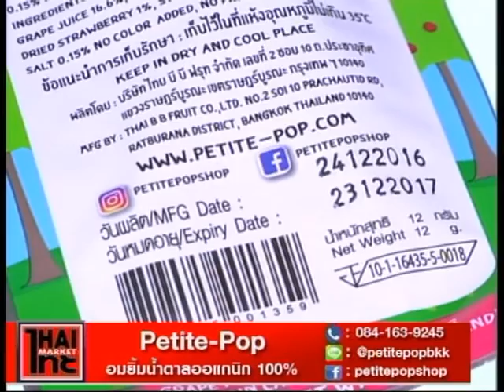Petite Pop อมยิ้มน้ำตาลออแกนิก 100% ช่วงไทยไทยมาเก็ต ด้นสยาม 11/1/60